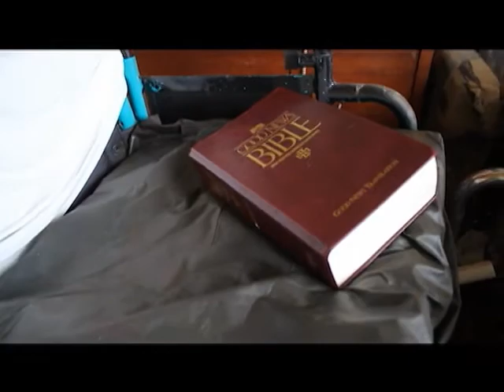painting through the pain...an inspirational story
Painting artistportrait  painter quadriplegic inspiration wintv